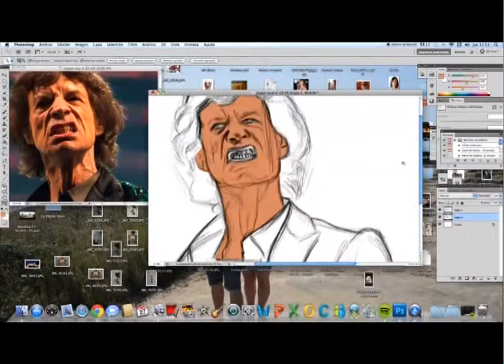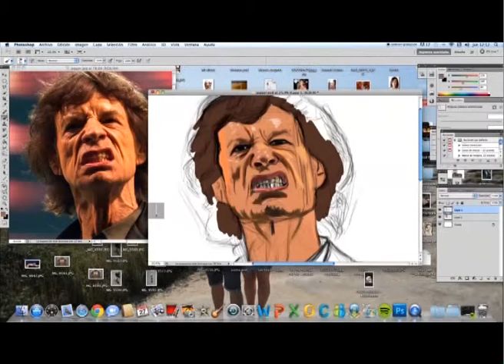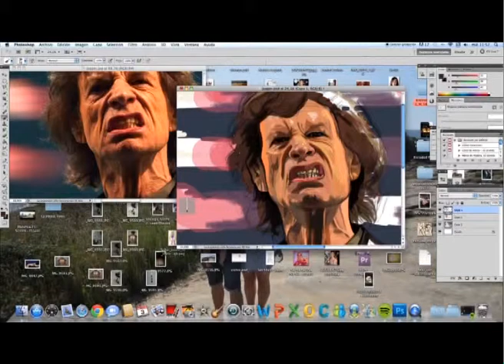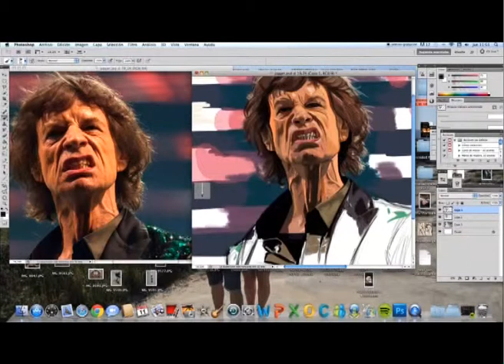Copia de Retrato de Mick Jagger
Mick Jagger creado en photoshop con tableta wacom